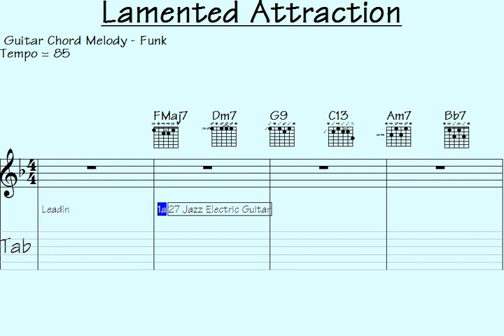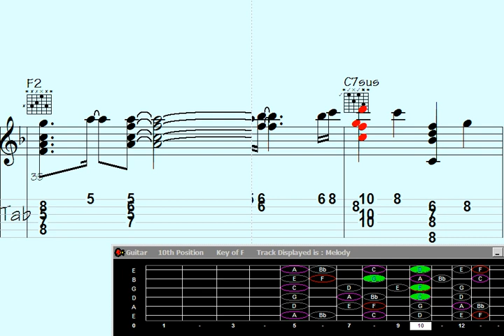Captivating Guitar Chord Magic - Tune: Melancholic Allure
irky Guitar Chord Melody  - Song:  Lamented Attraction